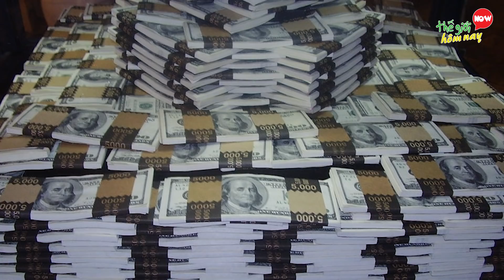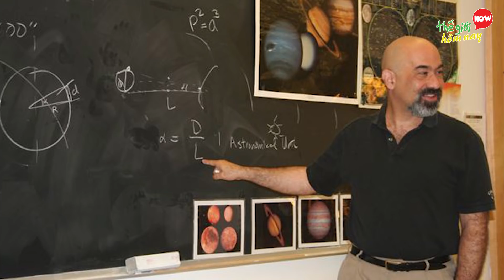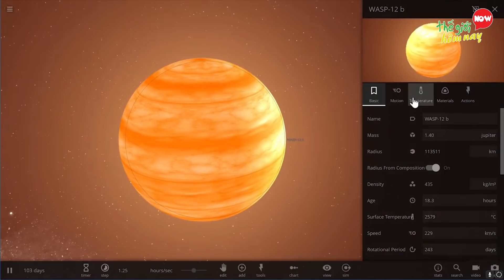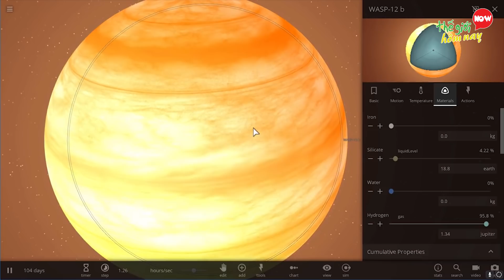4 Tiểu Hành Tinh Chứa Đầy Kho Báu Mỹ và Nasa Muốn Khai Thác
4 Tiểu Hành Tinh Chứa Đầy Kho Báu Mỹ và Nasa Muốn Khai Thác

Chào các khán giả thân yêu của Thế giới hôm nay! Chúng ta đều biết bên ngoài trái đất luôn chứa đựng những điều vượt xa trí tưởng tượng của con người, người ngoài hành tinh chẳng hạn hay những tiểu hành tinh chứa đầy kho báu, nghe rất khó tin, nhưng chúng hoàn toàn có thật đấy. Dưới công nghệ thăm dò hồng ngoại, các nhà nghiên cứu đã khám phá được khá nhiều hành tinh có chứa vàng, kim cương hay hồng ngọc. Trước sự hấp dẫn đó, Mỹ và NASA đã đặt ra mục tiêu là phải khai thác những kho báu vô tận này. Nhưng trước khi họ khai thác được các kho báu đó, thì chúng ta hãy tìm hiểu xem chúng là những tiểu hành tinh nào trong video hôm nay nhé.

4. 16 Psyche
3. 55 Cancri e
2. Hành Tinh Chứa Đầy Viên Hồng Ngọc - HD219134b
1. WASP 12b